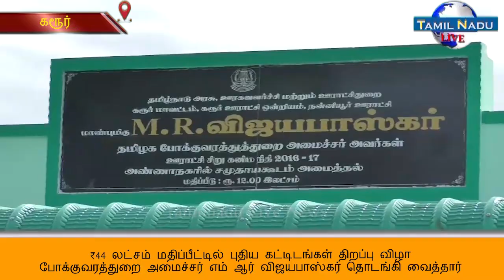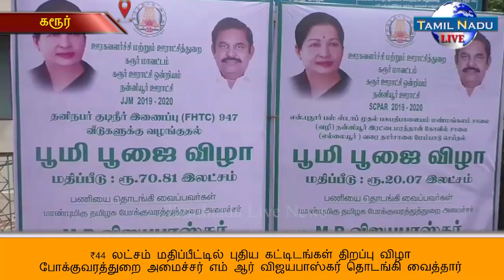புதிய கட்டிடங்கள் திறப்பு விழா போக்குவரத்துறை அமைச்சர் எம் ஆர் விஜயபாஸ்கர் தொடங்கி வைத்தார்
கரூர் ஊராட்சி ஒன்றிய பகுதிகளில் நன்னியூரில் அண்ணாநகரில், ரூ 12 லட்சம் மதிப்பீட்டில் கட்டப்பட்ட சமுதாயக்கூடம், சோமூரில், 33 லட்சம் மதிப்பீட்டில் கட்டப்பட்ட ஊராட்சி மன்ற அலுவலகம் மற்றும் புதிய பால் உற்பத்தியாளர் சங்க கட்டிடம் ஆகியவற்றை மாவட்ட ஆட்சியர் அன்பழகன் தலைமையில் போக்குவரத்துறை அமைச்சர் எம்.ஆர். விஜயபாஸ்கர் திறந்துவைத்தார் இதுதவிர நன்னியூர்,  நெரூர், சோமூர் ஆகிய பகுதிகளில் ஊராட்சிகளில் 3175 தனிநபர் குடிநீர் இணைப்புகளுக்கு உண்டான பூமி பூஜை மற்றும் சாலை மேம்பாடு ஆகியவற்றுக்கான பூமிபூஜை ஆகியவற்றை போக்குவரத்துறை அமைச்சர் எம் ஆர் விஜயபாஸ்கர் தொடங்கி வைத்தார் மேலும் அப்பகுதி பொதுமக்களின் கோரிக்கை மனுக்கள் பெற்றார் அதனைத் தொடர்ந்து அரசு அதிகாரிகளுக்கு மனுக்கள் மீது உரிய நடவடிக்கை உத்தரவிட்டார்.

இந்நிகழ்ச்சியில் திட்ட இயக்குனர் கவிதா மற்றும் அரசு அதிகாரிகள், அலுவலர்கள், அதிமுக கட்சி நிர்வாகிகள் என பலர் கலந்து கொண்டனர்